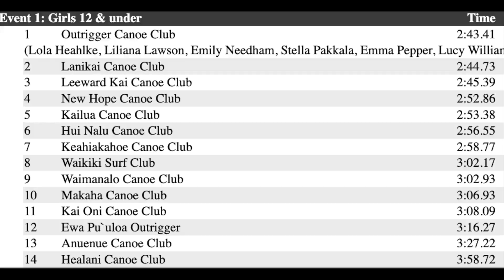OHCRA 2024 - Waimanalo 12 Girls (Kailua)